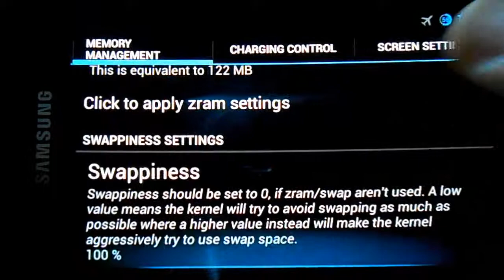Snowboard Party on Samsung Galaxy S GT i9000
Playable. CPU@1000MHz. More info at the end of the video.